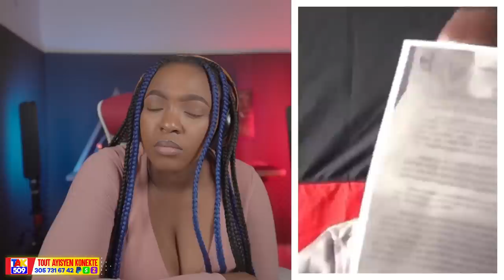Imigrasyon bare 2 moun Ki tap Vwayaje ak Fo Dokiman..Shelson Fini ak Tipyè /Fouco